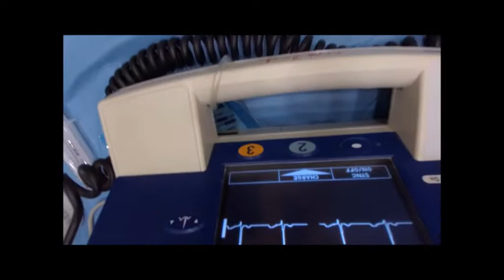Trakya Üniversitesi Edirne ERC - ALS (11-12 Haz 2022) İleri yaşam desteği Kursu Mentör Simülasyonu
Trakya Üniversitesi Edirne  ALS(ERC) İleri yaşam desteği Kursu Mentörlerin Demo uygulaması.
Kursta ilk  simülasyon  mentörler tarafından yapılır. Bu  video Başlıktaki kursta gerçekleştirilen ALS demo simülasyonudur..
We only checked English subtitles others have translated automatically-if you find any error please offer the true translation.

SİMÜLASYON ÖZETİ ve TANITIMI:

Kırmızılı Eğitmen: Senaryo direktörü, mankene can veren onu seslendiren, hastalığını ve klinik tablosunu senaryoda yaşatan kişi.

Fularlı Eğitmen: Ekip lideri. Bu senaryoda bir Ambulans ekibinin en kıdemli ve atanmış sorumlu sağlıkçısı veya hastane içinde acil serviste sorumlu bir acil uzmanı yada Mavi kod ekibinin lideri bir anestezist rolünde ileri yaşam desteği uygulamasını yöneten kişi.

Senaryo Brifing le başlar;  yani lider daha çalışma sahasına(acil servis, hastane odası, hastane dışı ortamlar... ) müdahale edilecek bir hasta getirilmezden evvel ekibini belirler, (örneğin nöbetin başlangıcı) rolleri  doğru kişilere becerilerini dikkate alarak dağıtır. Onları olası bir uygulamaya hazırlar.

Senaryoda ERC-ALS(2021) algoritması hayata geçirilirken giderek artan önemde teknik olmayan beceriler (NonTechnical Skills) başlığı altında liderlik ve yapıcı ekip üyeliği teması da işlenmektedir.

Daha sonra simülasyon  ALS uygulaması ile devam eder ve debrifing le sonlanır. Debrifing de ekip liderleriyle birlikte yapıcı bir şekilde gerçekleştirilen uygulamaları  tekrar değerlendirir ve kendilerini geliştirecek dersler, notlar  alır.

Senaryoda  ekip, 1 lider, 1 hemşire, mavi kodun(2222 veya 112) aranması ile gelen  2 kompresyon uygulayıcı, 1 havayolu sağlayıcı, 1 defibrilasyon veren kişi ve 1 de not alan yazıcıdan oluşmaktadır.

Senaryo ortasında  ALS algoritması uygulanırken AHA'nın CAB'sinin  aksine ERC'nin ABCDE yaklaşımı  hem  tanı   hem  tedavi komponentleri ile  eş  zamanlı olarak uygulanmaktadır.

Senaryonun kalbi "Güvenli Defibrilasyon" uygulamasıdır. Videoda defibrilasyon uygulayıcısının bakış açısından karelere yer verilmiştir.

Seyretmeden önce ALS algoritmasını ve ABCDE yaklaşımını hatırlatıcı dökümanları çalışmanızı öneririz.(Linkler yukarıda)

Bu senaryoda rol alan ERC-ALS eğitmenleri uzun ve meşekkatli bir seçim ve eğitim sürecinden geçerek ERC adına uluslararası sertifika verebilen bir ekibin parçası olan ve ülkemizin önemli eğitim kurumları ve hastanelerinde çalışmakta olan öğretim üyeleri ve uzman hekimlerden oluşmaktadır.

Yukarıda ki tarihte yapılmış olan eğitim faliyetinin kursiyerleri arasında öğretim üyesi hekimler, çeşitli branşlardan uzman hekimler, pratisyen hekimler ve intörn doktorlar bulunmaktadır.

Bu kurslar, paramedikler, ATT'ler ve hemşireler kısaca ALS ekibinin yapı taşı olan tüm sağlık çalışanlarını kapsamaktadır.

SIMULATION SUMMARY AND DESCRIPTION:

Trainer in Red: Script director, the person who gives life to the mannequin, voices it, and keeps his illness and clinical picture alive in the scenario.

Instructor with Scarf: Team leader. In this scenario, the most senior and designated responsible medic of an Ambulance team, an emergency specialist in the emergency room within the hospital, or the leader of a "Code Blue team" as the role of an anesthesiologist, is the person who manages advanced life support practice.

The scenario starts with the Briefing; that is, the leader determines his team before a patient is brought to the work area (emergency room, hospital room, non-hospital environments...), and distributes the roles to the right people, taking into account their skills (for example, the beginning of the shift). It prepares them for a possible application. The leader should get to know his team closely, address them by their names, and communicate with a structured and studied communication style by adding clear short commands and body language.

While the ERC-ALS(2021) algorithm is being implemented in the scenario, the theme of leadership and constructive team membership is also covered under the non-technical skills topic of increasing importance.

Then the simulation continues with the ALS application and ends with debriefing. In debriefing, they reevaluate the constructive practices with the team leaders and take lessons and notes to improve themselves.

In the scenario, the team consists of 1 leader, 1 nurse, 2 compression practitioners who come by calling the blue code (2222 or 112), 1 airway provider, 1 defibrillator, and 1 note-taking writer.

Before watching, we recommend that you study the ALS algorithm and ABCDE approach reminder documents. (Links above)